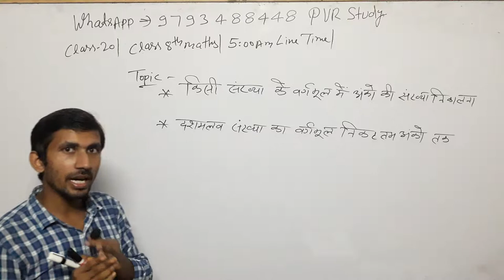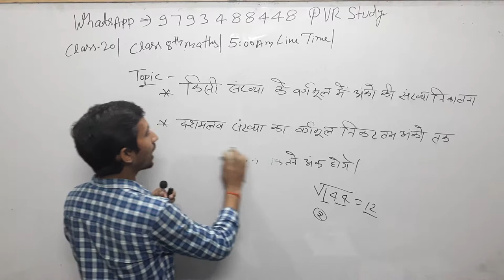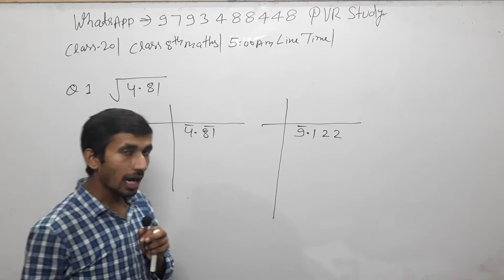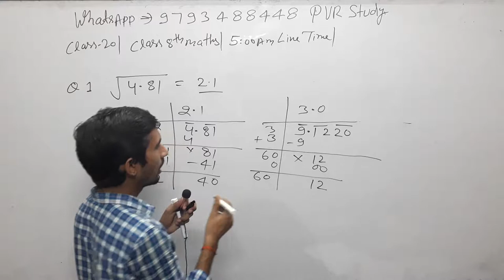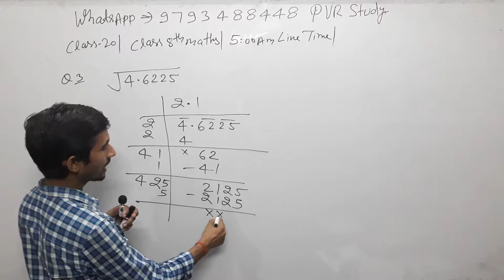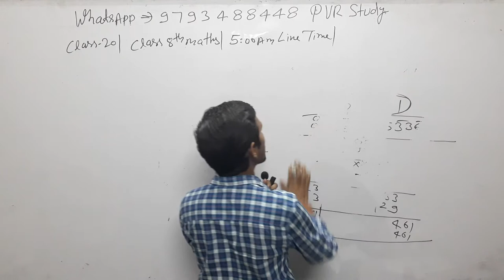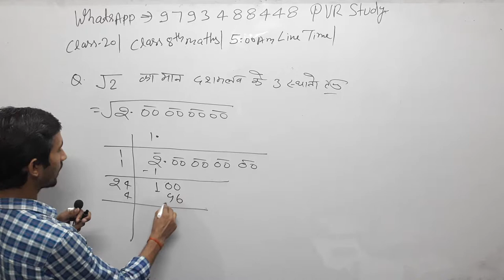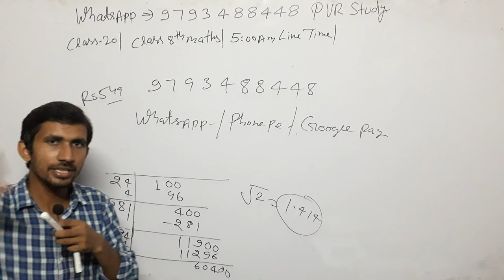Class 8th Maths#Zero_level_Maths part 20/basic math in Hindi for SSC RRB CTET UPSI UPP